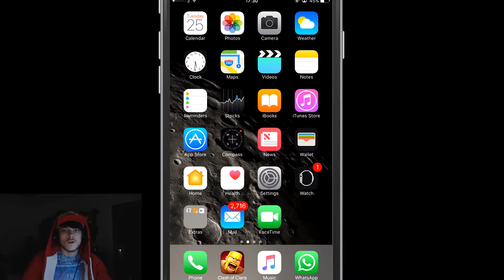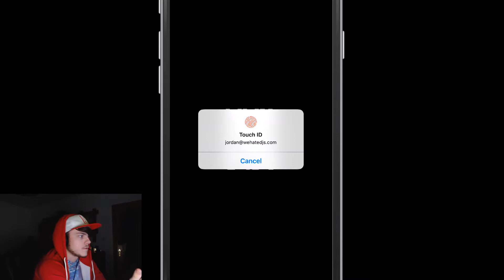CLASH OF CLANS HALLOWEEN UPDATE! - Gemming Wizzies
I show you what they brought out, hopefully there will be an actual update and they bring out something new, i show my two war attacks and one of them was so unlucky, then i do an online attack and gem up my wizzies...